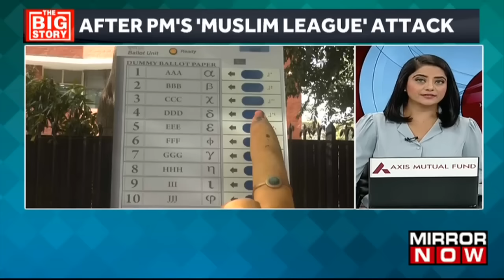Congress Files Complaint To Election Commission Against PM Modi Over 'Muslim League' Attack | News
Congress Lodges Complaint with Election Commission Over PM Modi's Comparison with Muslim League. Allegations Arise Amidst Political Tensions. Congress Accuses PM Modi of Inflammatory Remarks. Election Commission to Investigate the Matter. Stay Updated for Further Developments